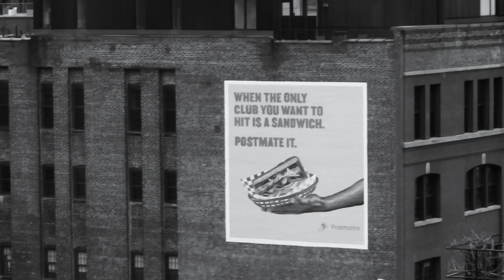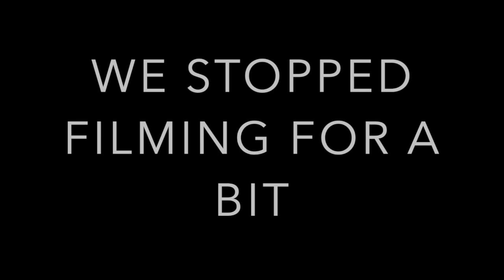New Years Eve in NYC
I mean a lil late to the posting BUT happy 2020
~ vlogging for the mems only now ~

SONG:
New York New York ~ by: Frank Sinatra  [The Heisman Edit]